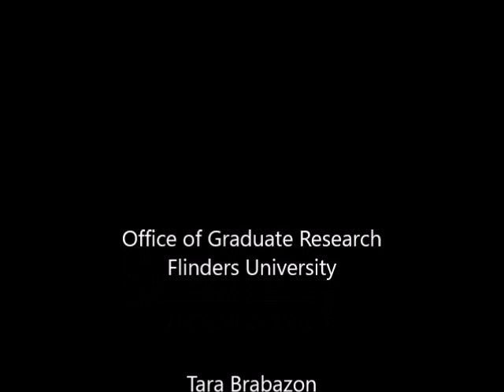Vlog 208 - The paragraph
Writing is difficult.  But the building block of high quality writing is the paragraph.  How do we improve our writing through paragraphing.